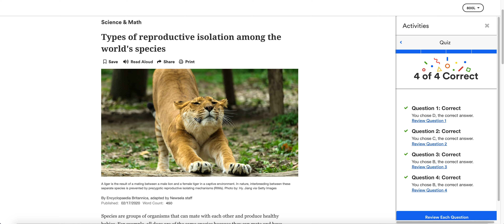3 Newsela Answer Keys